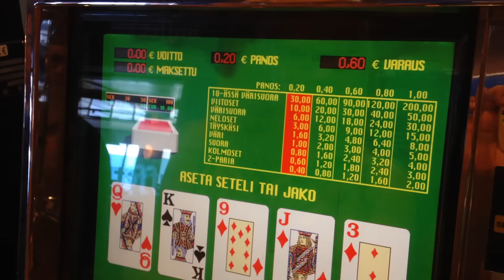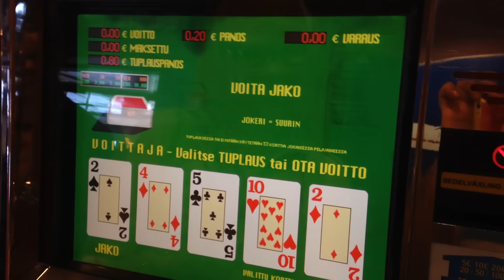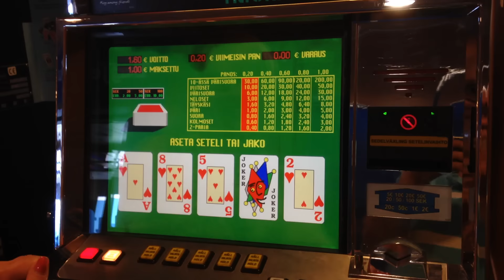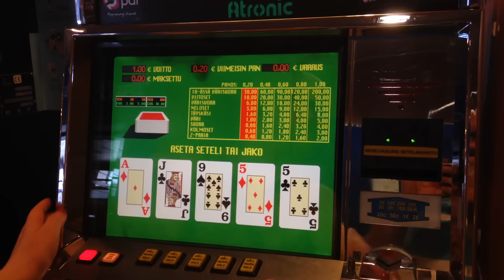PAF - Atronic Wild Thing video poker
Playing Wild Thing video poker at Eckerö Line M/S Finlandia ferry. The game is made by Atronic and operated by PAF.